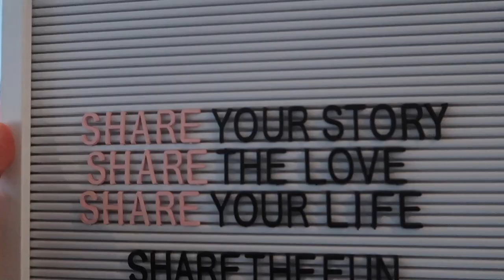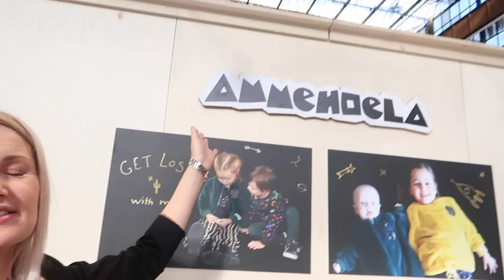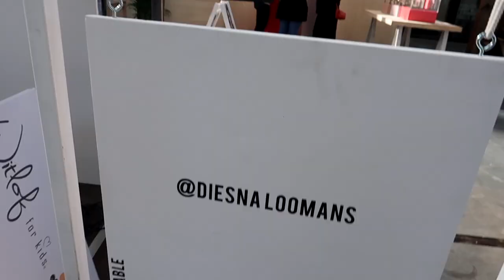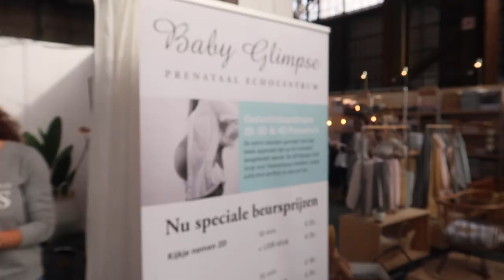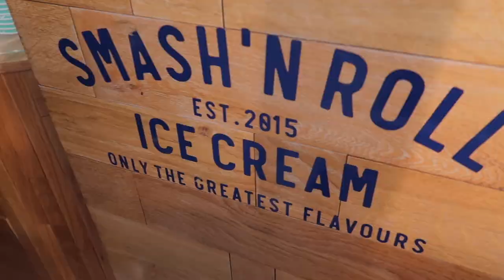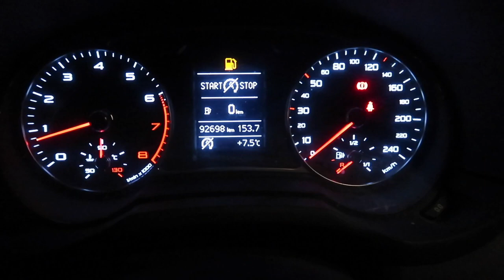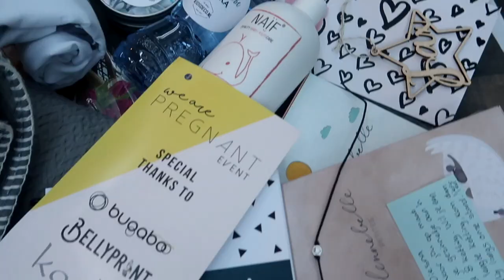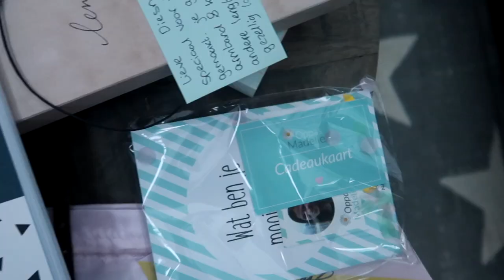EERSTE MEET AND GREET, MEGA GOODYBAG & WEER SAMEN MET BART UIT! | Vlog #391 | Diesna Loomans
Ik heb mijn eerste meet and greet op de beurs: We are Pregnant. Ik voel mij super vereerd en vind het ook wel een beetje vreemd zo. Ik krijg een mega goodybag die ik natuurlijk thuis met Jool en Jax uitpak, de volgende dag is opa jarig EN gaan Bart en ik voor het eerste sinds hele lange tijd samen uit. Mijn moeder past op en wij gaan eens even flink de bloemetjes buiten zetten. We gaan naar Crazyland. Oh en zondag.. tja dan zijn we brak haha.

(Fan)post..?
Social1nfluencers
t.a.v. Diesna Loomans
Rietlandpark 333
1019 DW Amsterdam